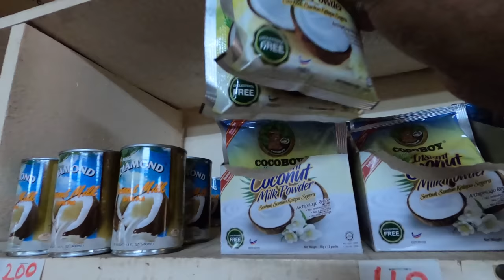COOKING COOK UP RICE AND FRIED BANGAMARY FISH on the WEST DEMERARA GUYANA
Some fresh fried Bangamary and made some cook up rice to go with it

Cook up Rice recipe video here
Fried Bangamary Fish recipe video here

Watch us cook these dishes from start to finish, showing you every step to the perfect outcome to these traditional tasty foods.